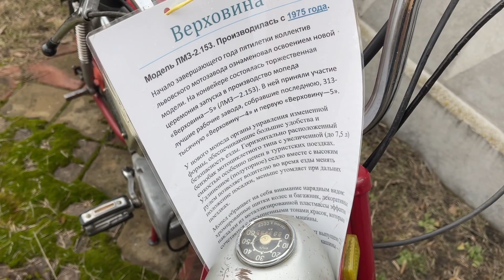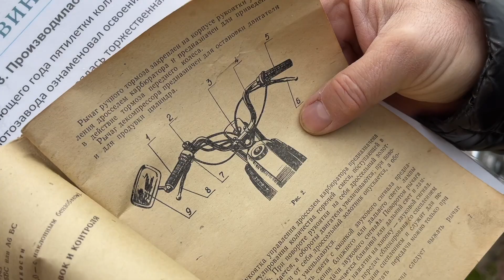В чём НЕОРДИНАРНОСТЬ мопеда Верховина-5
В этом видео я рассказываю о мопеде ЛМЗ-2.153 "Верховина-5", который выпускался на Львовском мотозаводе с 1975 по 1977 год.

За такое короткое время Верховина-5 претерпела три изменения внешности и стала отправной точкой для развития всего мопедостроения в СССР. Чем именно Верховина-5 была знаковой - смотрите в этом видео.